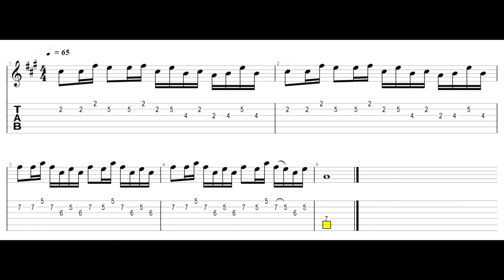Tab นะหน้าทอง - โจอี้ ภูวศิษฐ์ (Intro กีต้าร์โปร่งแทนพิณ)